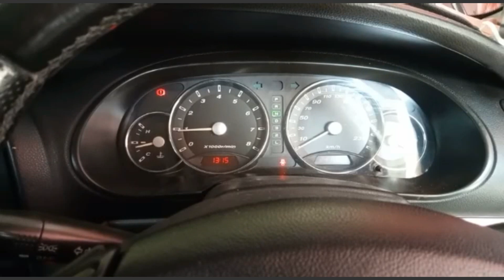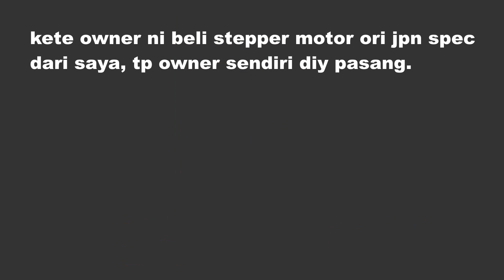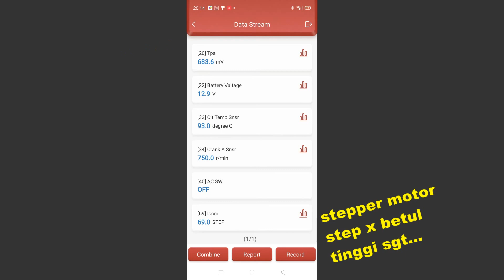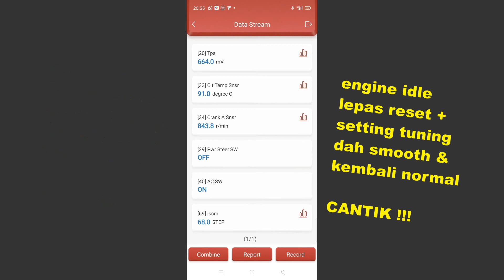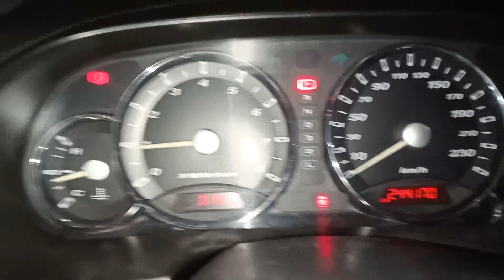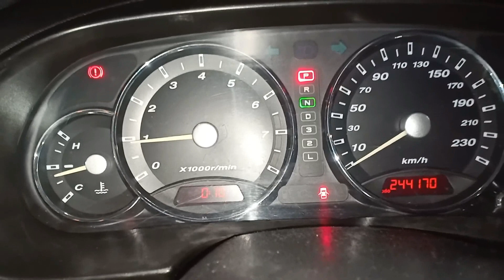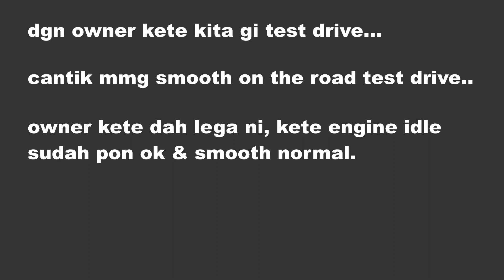99. Oh No !!! waja mmc idling out & engine mati, kenapa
waja mmc auto 1.6L (4G18)
owner dah beli stepper motor ori jpn spec dari saya & diy buat setting sendiri.
mungkin cara ada x betui..
- idling timing rendah & nak mati engine tgh driving.. bahaya tu.
- owner kete dtg jumpa utk check test
- dpti idling step x betui.
- TPS set 664mv
- reset & setting tuning idling timing bagi kembali normal
- test drive with owner kete
- owner lega & happy dah
- selesai settle issue dgn smooth idling

yg minat boleh contact whatsapp text saya 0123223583

terima kasih